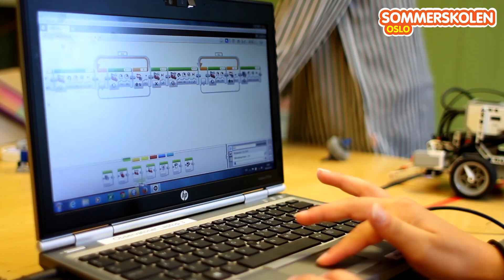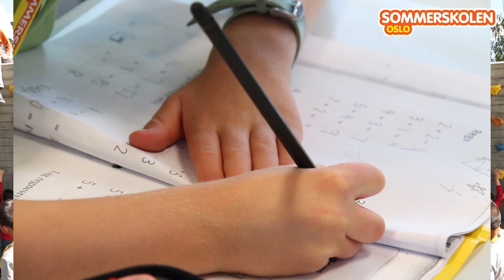Sommerskolen Oslo 2016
Se glimt fra Sommerskolen Oslo. Påmelding 9. til 15. mars 2016.